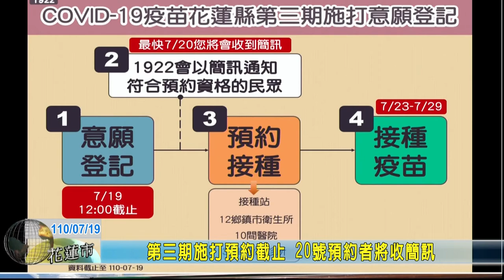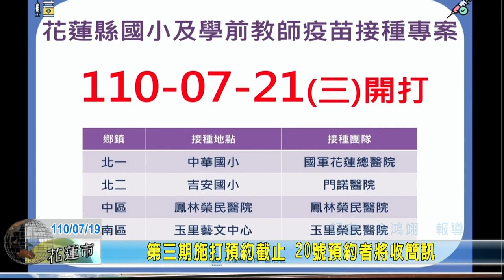20210719 01 第三期施打預約截止 20號預約者將收簡訊